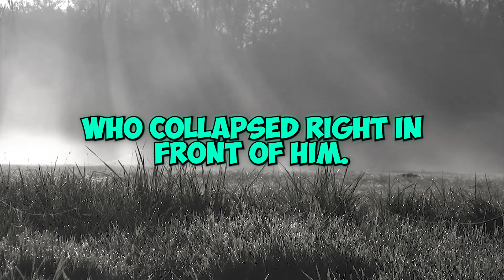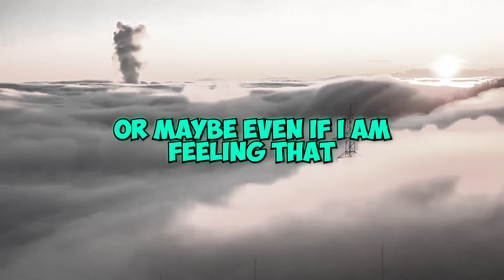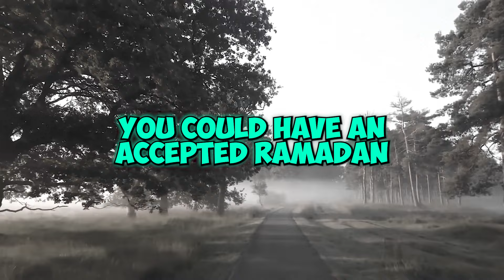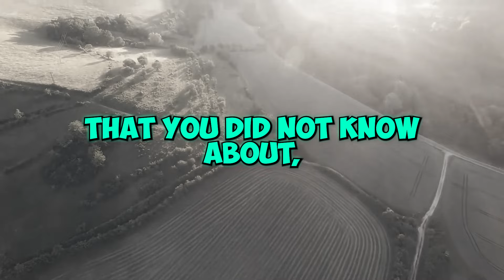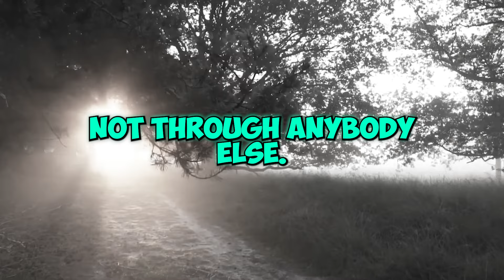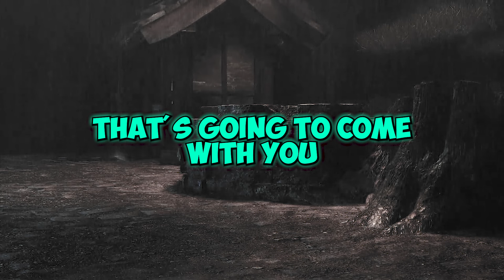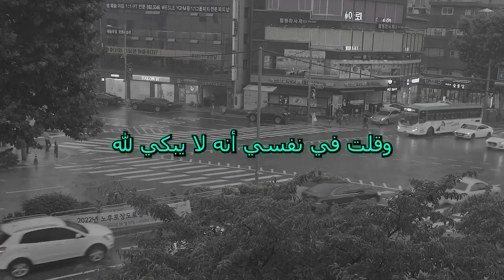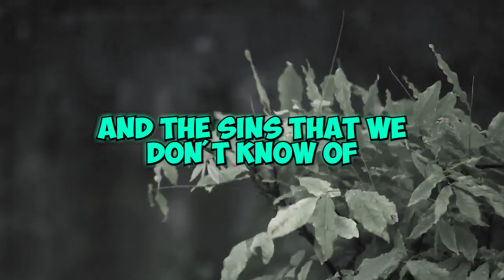This 1 Trait Can Disconnect You From Allah | Dr. Omar Suleiman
In this compelling lecture by Dr. Omar Suleiman, discover the one trait that can disconnect you from Allah. Learn about the dangers of arrogance, its impact on your spiritual journey, and how to cultivate humility to strengthen your connection with the Divine. Dr. Suleiman provides practical advice and insights from Islamic teachings to help you stay grounded in faith.